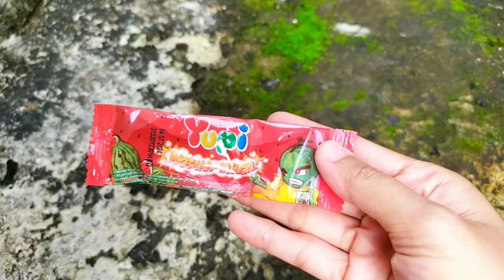Meletus balon air lucu popping ballons water cute berisi hadiah permen yupi